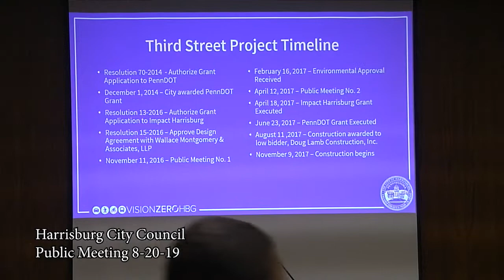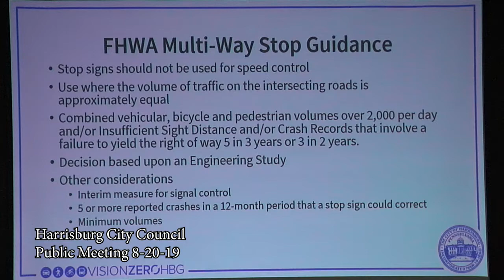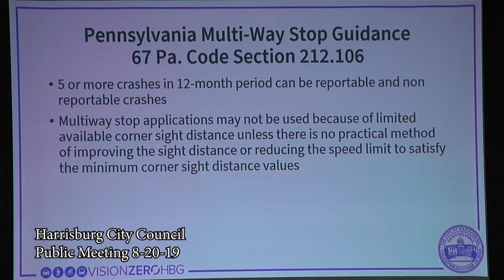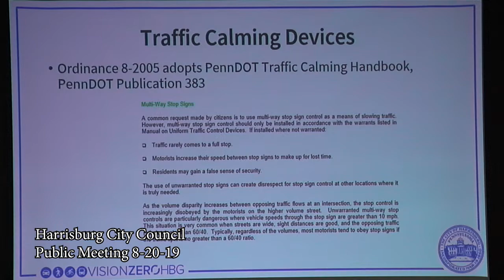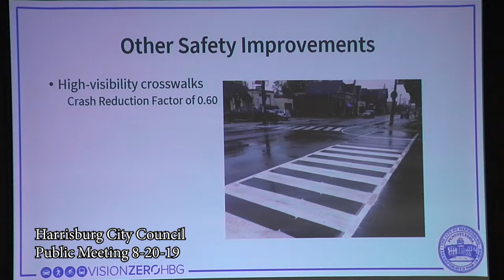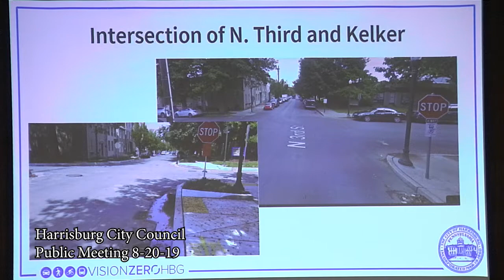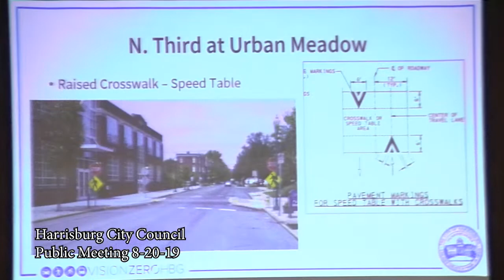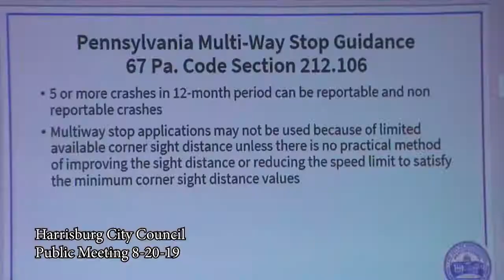Hbg. City Council Public Meeting 8-20-19